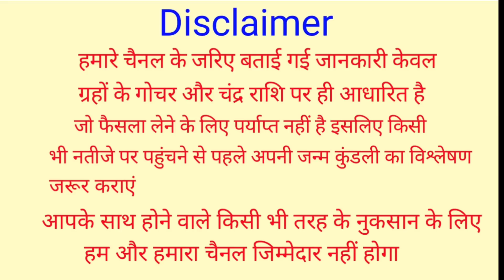Mithun Rashifal 27 February 2021 | 27 फरवरी 2021 मिथुन राशिफल | आज का मिथुन राशिफल | Gemini Rashifal